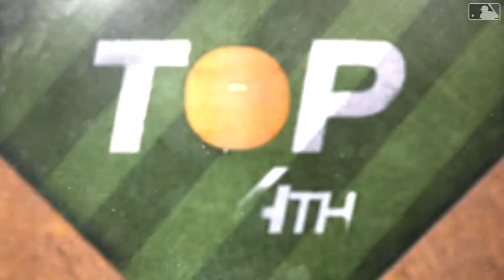Blue Jays win hard-fought series in Colorado!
09/03/2023: The Blue Jays battled 'till the end of a rain-soaked rally Sunday evening, taking the rubber match against the Rockies. Rookie Spencer Horwitz crushed the first homer of his career and finished the day with three hits.